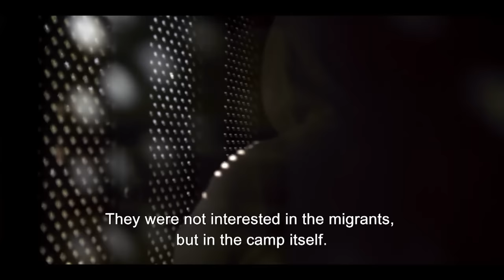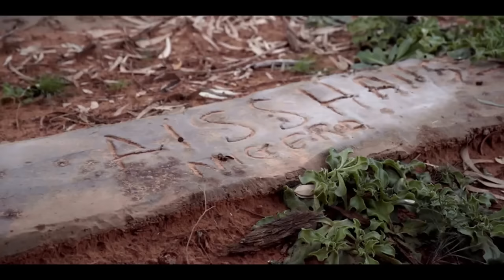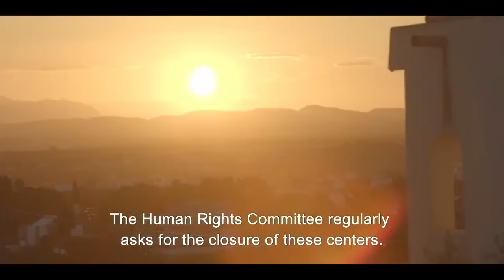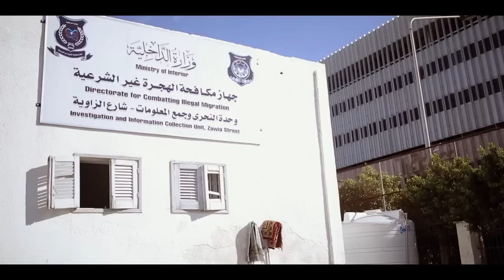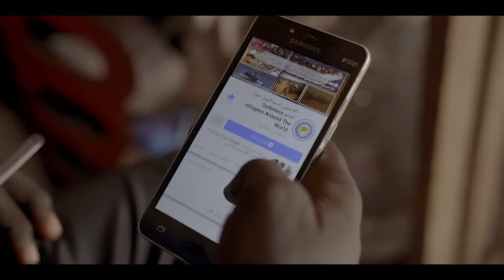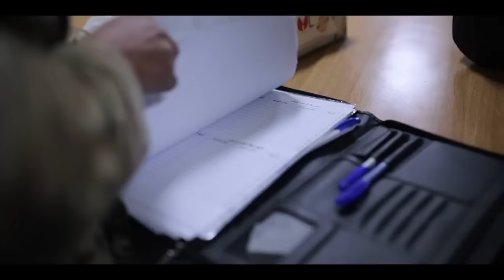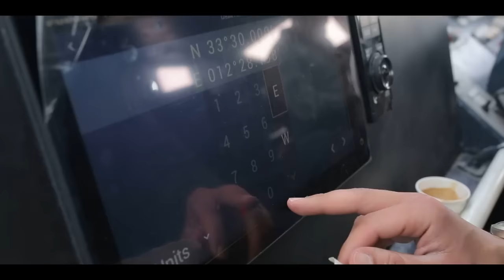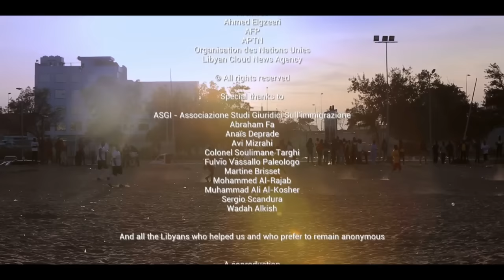Inside Libya's Detention Centre Hell: Kidnappings, Rape and Torture | Libyan Refugee Documentary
Thousands of refugees are trapped in Libya’s hellish detention centres, where abuse, rape and extortion are rampant. They live in subhuman conditions, awaiting someone – the militia, Europe, the UN, anyone – to decide their fate. We investigate the entire detention system, how this traffic works, the role of the militias and the way in which their control is exercised.

Officially, Libya’s 26 detention centres are run by the GNA, the UN-recognised government in Tripoli. In reality, they are in the hands of the militias that control the country, who see migrants as a ready source of cash. The European Union finances the camps but then takes no responsibility for what happens there.

This is an important documentary of political denunciation, with significant testimonies, that succeeds in telling not only the story of human trafficking in Libya but also the background of the migration policies implemented by European states. The wise and calibrated direction manages to offer great control to the narrative, letting the audience think about what is happening in Libyan detention centres and what it means to “migrate” from that African land.

This documentary was produced by Magneto and directed by Sara Creta. It was first released in 2021.